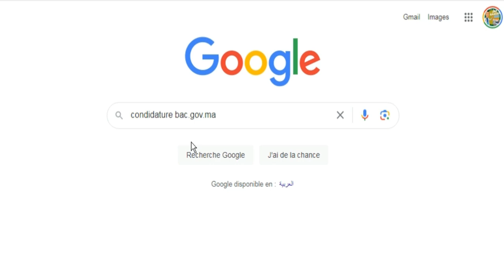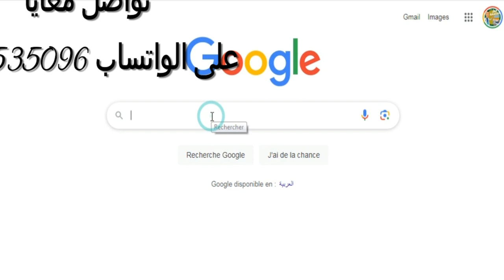هام للمقبلين على التسجيل في باك حر 2024/2023 inscription bac libre